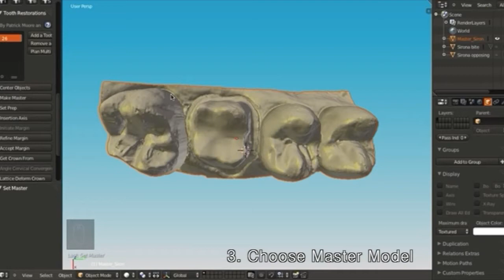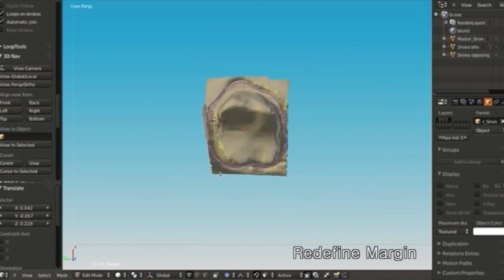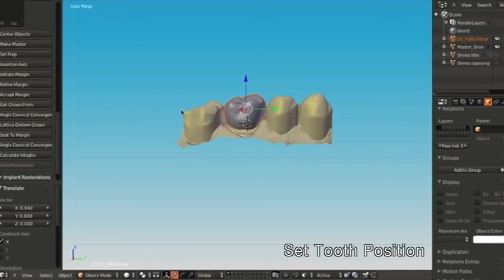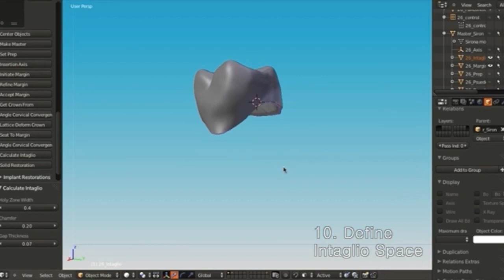Provisional Crown 16 made in Blender free open software.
Provisional crown made in Blender (FREE SOFTWARE).